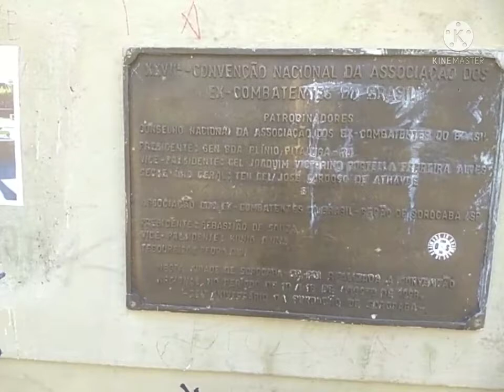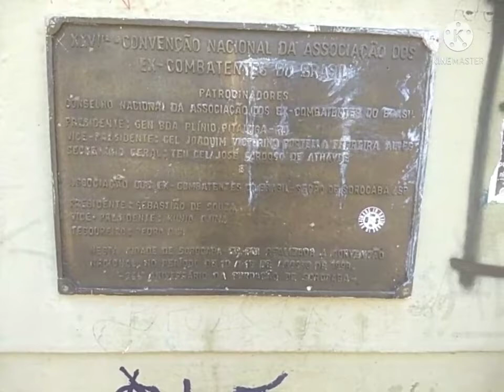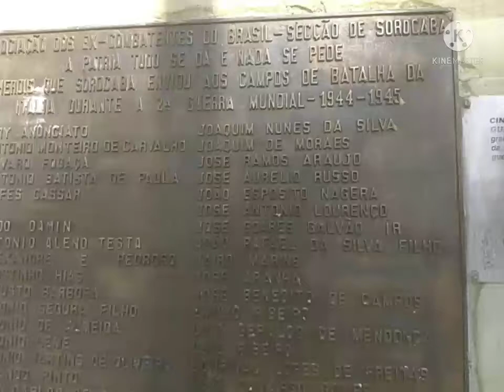O maior, mais famoso e representativo monumento da história de Sorocaba está abandonado a décadas.😢😭